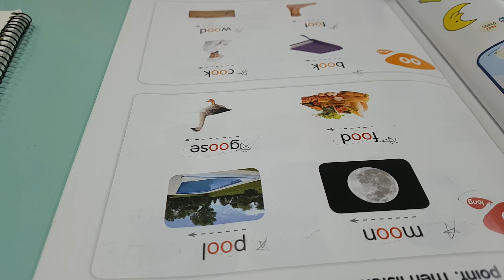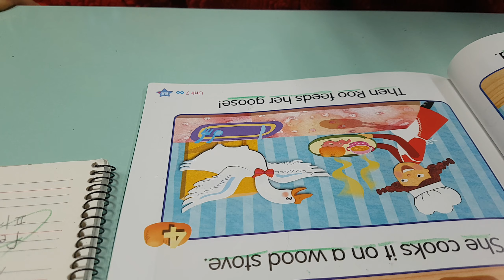2학년)주말에도 공부했어요!